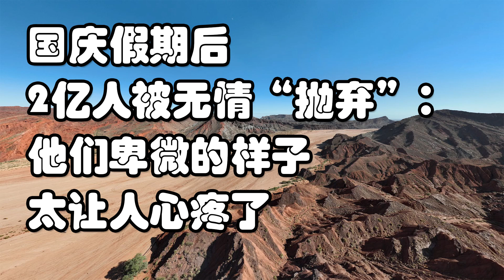国庆假期后，2亿人被无情“抛弃”：他们卑微的样子，太让人心疼了